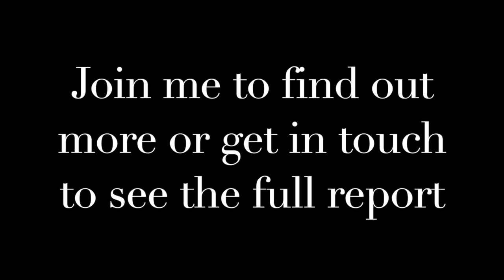Tod James - Understanding Mental Health in Minutes trailer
Trailer for Tod Sullivan Winston Churchill Memorial Trust report video.